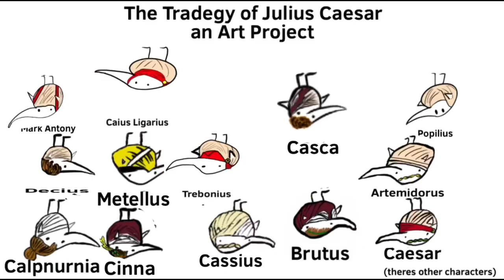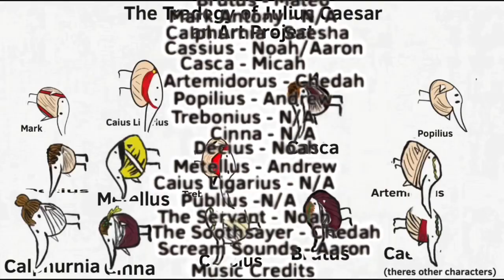Berdius Caesar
Made for the Julius Caesar project
Finished on May 15, 2023
JC credits list
Directed by Andy
Animated by Andy
Produced by Andy
 The Cast
Julius Caesar - Khaja
Brutus - Mateo
Mark Antony - N/A
Calphurnia - Saesha
Cassius - Noah/Aaron
Casca - Micah
Artemidorus - Chedah
Popilius - Andrew
Trebonius - N/A
Cinna - N/A
Decius - Noah
Metellus - Andrew
Caius Ligarius - N/A
Publius - N/A
The Servant - Noah
The Soothsayer - Chedah
Scream Sounds - Aaron
 Music Credits
[in order]
Karambit Theme Song
Coconut Mall
Shout Sound
Bad to the Bone
Coconut Mall
Shrek Medley
Its Just a Burning Memory
Blue 7